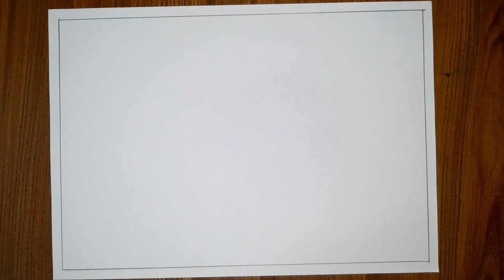navratri drawing / dandiya drawing / navratri festival drawing / नवरात्री चित्र / happy navratri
navratri drawing / dandiya drawing / navratri festival drawing / नवरात्री चित्र